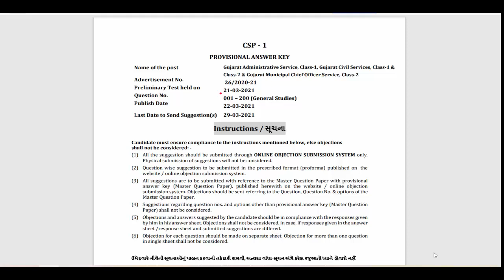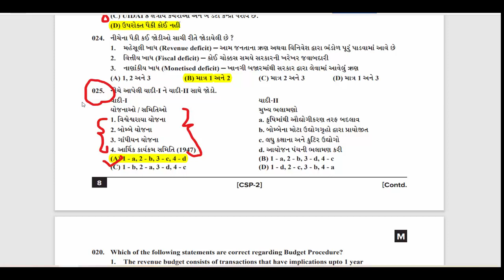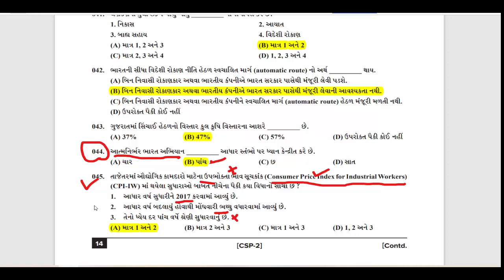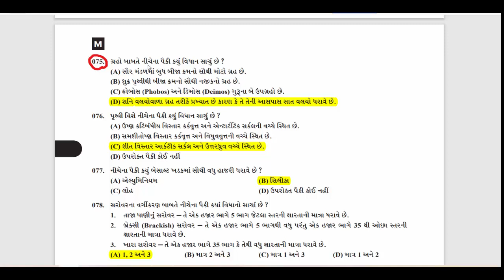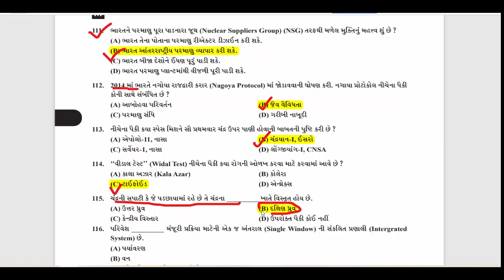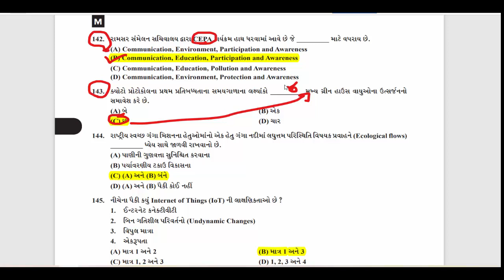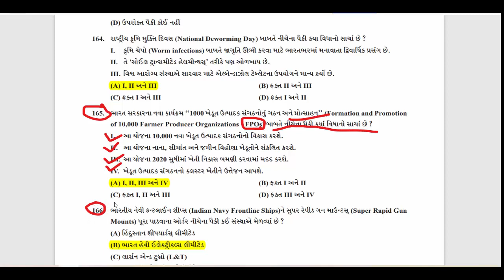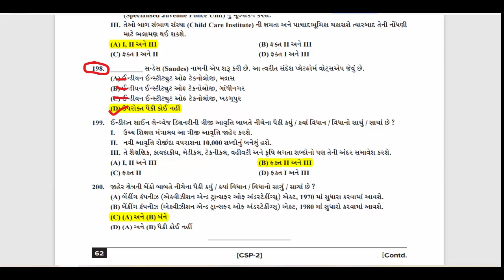GPSC CLASS 1-2 [ GAS - 2020 ] Exam Analysis - Part 3